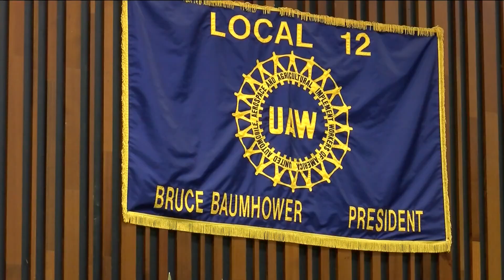Clarios, UAW reach third tentative agreement to end strike; members voting Friday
Hundreds of workers at the Holland battery plant have been on strike since May 8.